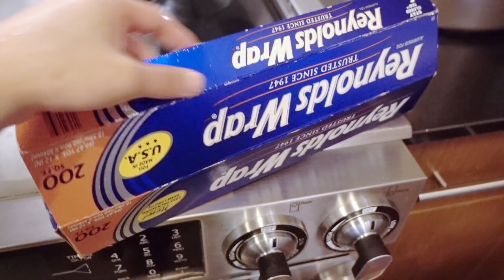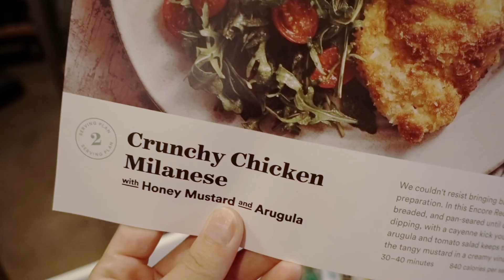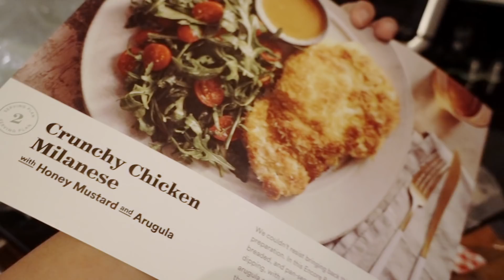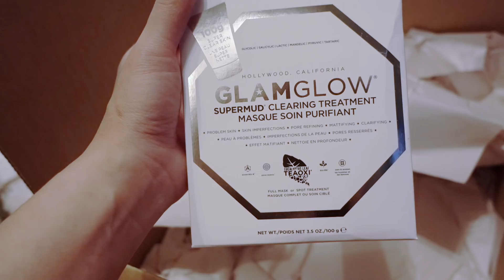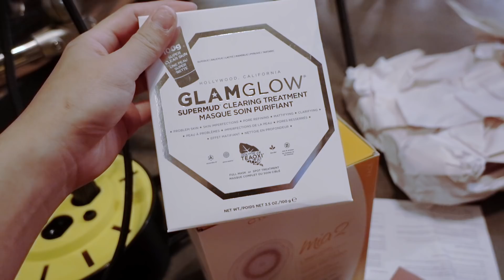Turning Into One Of Those Asian Parents | Minnie's VLOG 358